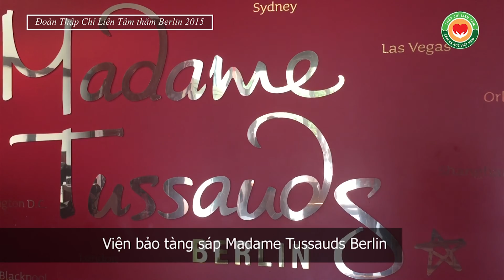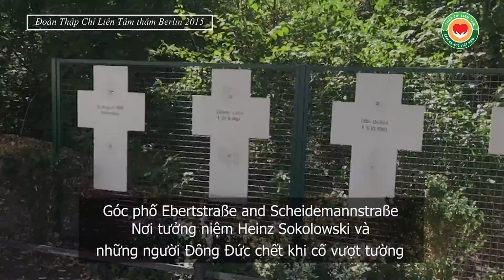Du lịch BERLIN - Nhà quốc hội, Madame Tussauds Berlin... với đoàn Thập Chỉ Đạo (TCLT)